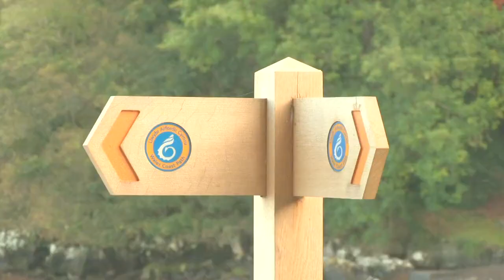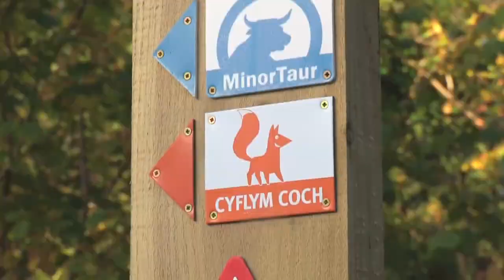Explore Snowdonia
Ideas for your trip to north Wales